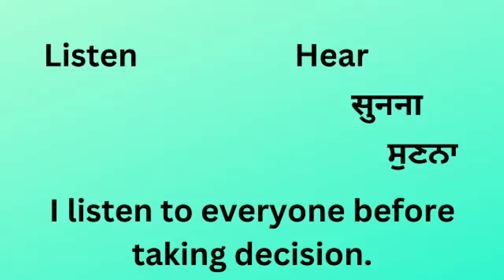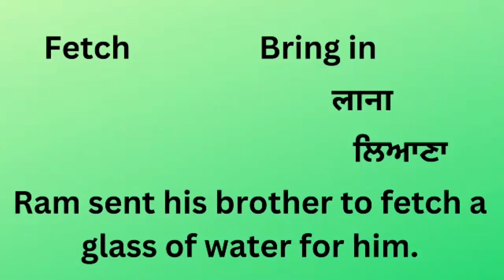Vocabulary II Synonyms II English II Hindi II Punjabi II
5 words with meaning in English, Hindi and Punjabi